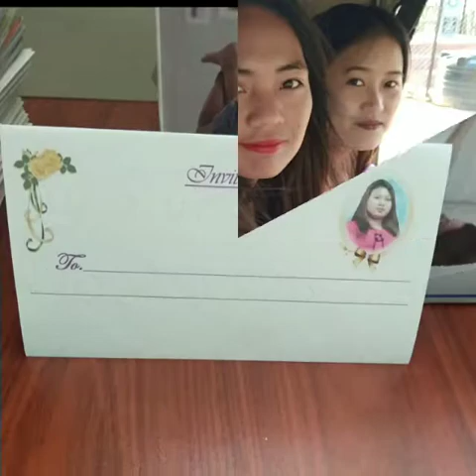Achejng khin kho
Kala ngaisah pen ahi